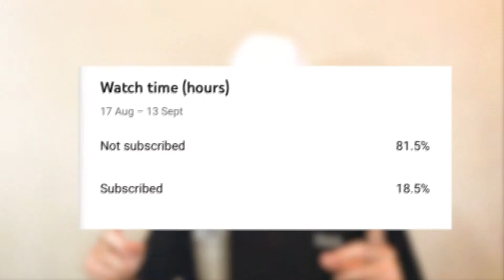I FLIP THE ENGLISH LEAGUES on FIFA 21!!!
I flip the English Leagues today to see who will take top spot in the Premier League after 10 years! Imagine Man City in League 2 or Grimsby Town lifting the Prem title! I flip the leagues in today's English league experiment.

I flip the English leagues is a fifa 21 experiment where I swap the English leagues to see who will be in fifa 21 premier league and English leagues fifa 21 can show that I flipped the English leagues

english leagues fifa 21, fifa flip, flip fifa 21, flipping all leagues in fifa, i flip the english leagues, i flipped the english leagues, i swap english leagues